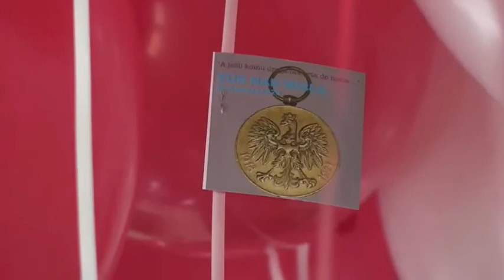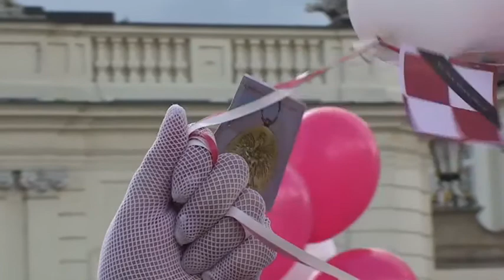LAS SMOLEŃSKI - PAMIĘTAJMY O BOHATERACH (10.08.12)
XXXIII Las Smoleński - akcja BLOGERÓW I KOMENTATORÓW
autor: Carcinka